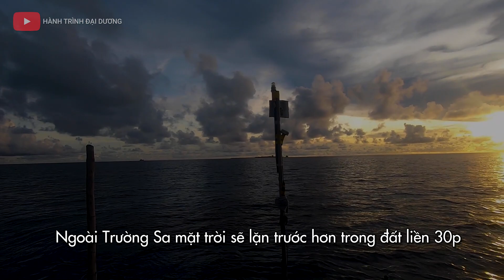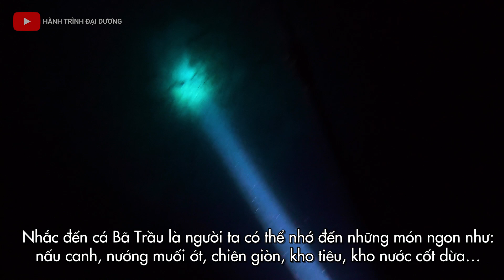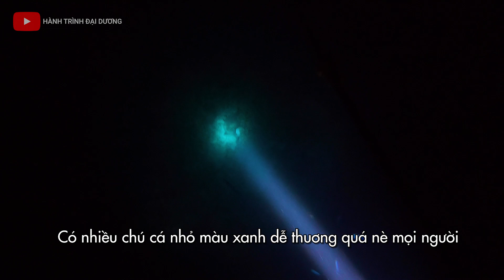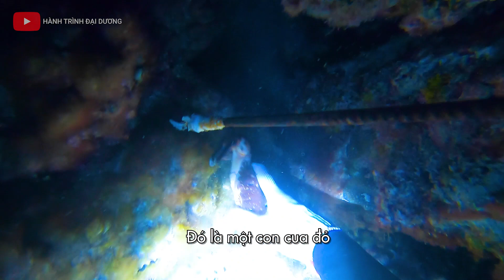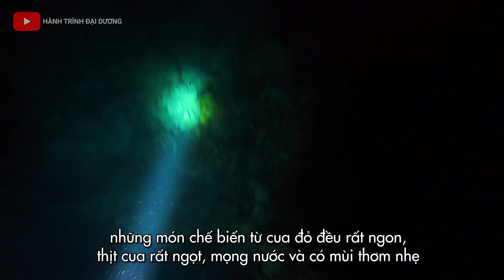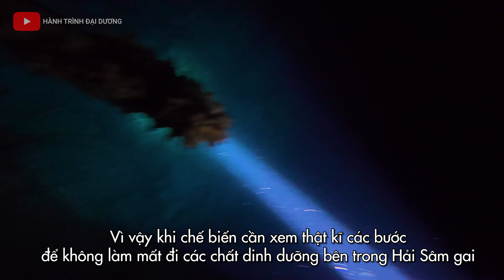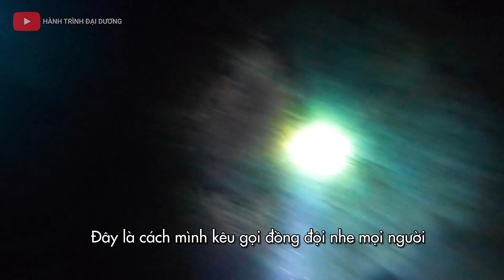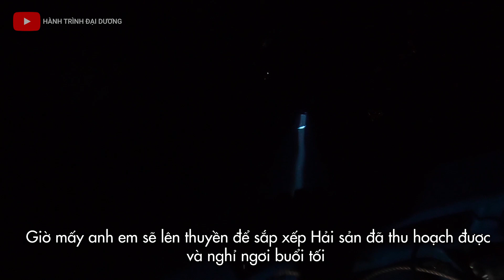LẶN BIỂN ĐÊM SĂN THUỶ QUÁI TẠI TRƯỜNG SA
Nhóm săn được Con cá CHÌNH to và bội thu HẢI SÂM GAI cùng nhiều loại sản phẩm khác nhau như: Cua, Cá Nóc gai, Cá bò,

🤿🤿🤿 Nhóm mình cũng gặp rất nhiều San hô quý hiếm và đặc biệt là gặp được san hô tím tuyệt đẹp.

Hãy cùng kênh khám phá cảnh quan và sinh vật biển độc lạ các bạn nhé.
Chào mừng Các bạn đến với kênh "Hành trình Đại Dương" - Nơi chia sẻ các video trải nghiệm và các Khám phá Các biển Linh thú Về Sinh vật dưới đây.

© Bản quyền thuộc về "Hành trình Đại Dương"
© Bản quyền thuộc về " Hành trình Đại Dương "☞ Do not Reup